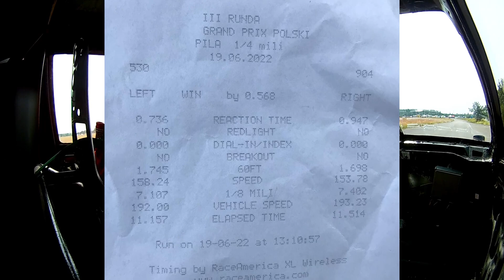Civic K24 Frank | 1/4 Mile ET 11.51 | HONDADRAG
W tym materiale pokazujemy przejazd na 3 rundzie Grand Prix Polski SCSclub 2022 1/4 mili w Pile. Udało nam się pobić rekord personalny z poprzedniej rundy aż o 0,49 1sekundy.

Zapraszamy na nasz fanpage na
Faceebok: